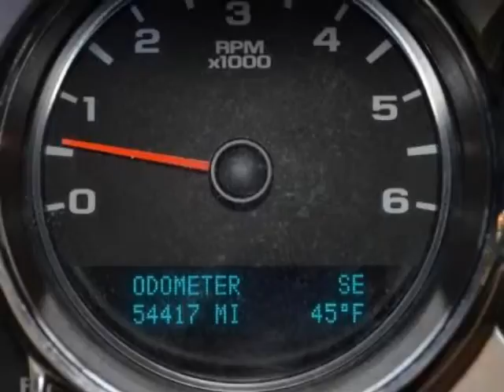2009 Chevrolet Silverado 1500 4WD Crew Cab 143.5" LT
2009 Chevrolet Silverado 1500 4WD Crew Cab 143.5" LT

According to it's great AutoCheck score, this vehicle has never been in an accident. The interior is really clean and in great overall condition. The exterior is in great shape as well. These tires have plenty of tread left to get you where you need to go. You can use this vehicle's tow package to get your boat down to your favorite fishing hole. This vehicle has been thoroughly inspected by our certified technicians and has a 27 point certification! Come on down today and view this great addition to our pre-owned inventory or call to set up a test drive of this amazing vehicle!

Pensacola, FL